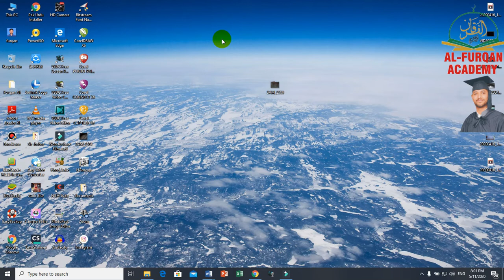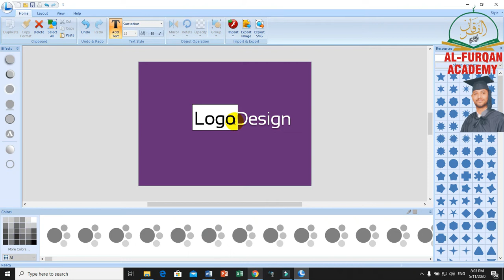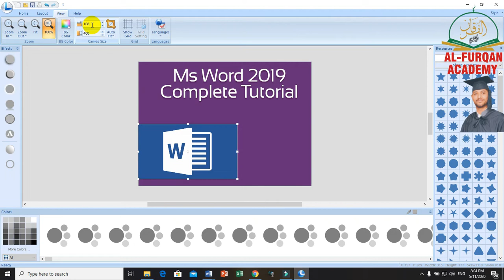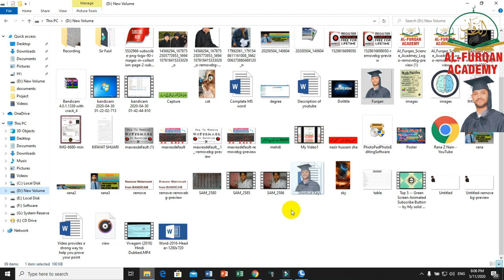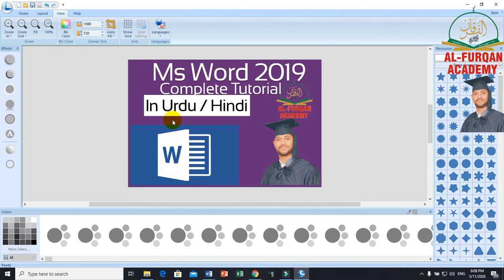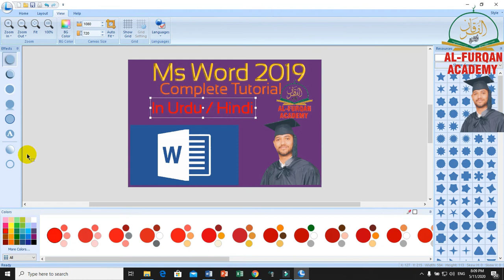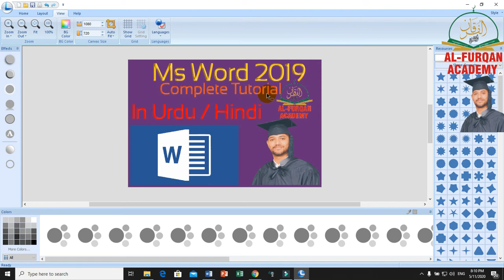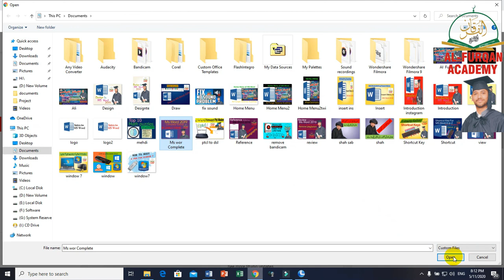How to Make a YouTube Thumbnail Tutorial — Quick and Easy | How To Make Thumbnails For FREE 2020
Today I am Going To say how to make a custom youtube thumbnail for free 2020. …